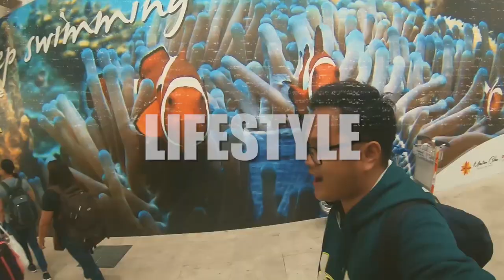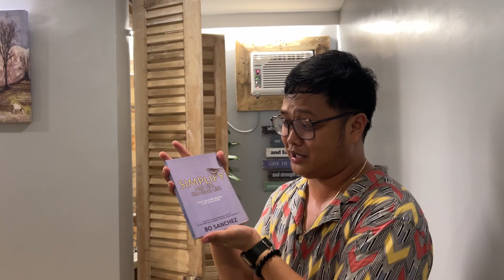The Cube House Sto. Domingo, Albay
NEWEST EXCLUSIVE STAYCATION HAVEN IN ALBAY!" 😍
🏠The CUBE House
📍Sta.Misericordia Sto. Domingo, Albay
📋For more inquiries, message them at their FB Page.

DETAILS
SEND ME STUFF:
Jasper Ian C. Cepria
Gov. Forbes St., Brgy. 32 San Roque, P-5
Legazpi City, Albay, Bicol
Philippines